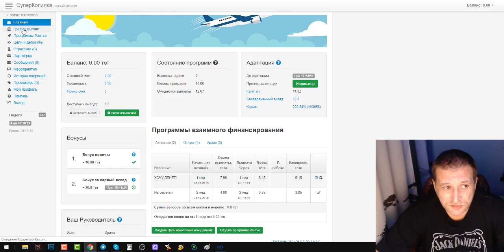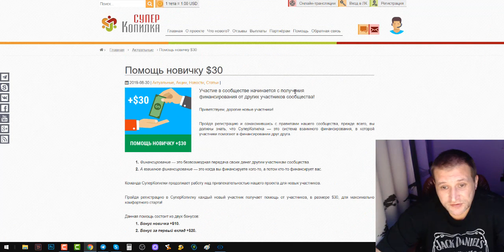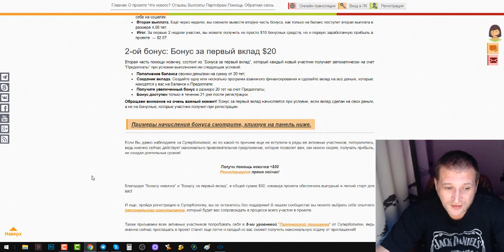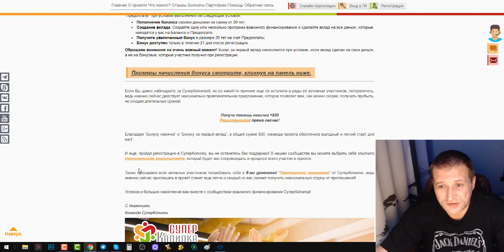Помощь новичку $30 Участие в сообществе начинается с получения финансирования от других участников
Помощь новичку $30 Участие в сообществе начинается с получения финансирования от других участников Регистрация по ссылке

Участие в сообществе начинается с получения
финансирования от других участников сообщества!

 Приветствуем, дорогие новые участники!

Пройдя регистрацию и ознакомившись с правилами нашего сообщества, прежде всего, вы должны знать, что СуперКопилка — это система взаимного финансирования, в которой участники помогают в финансировании друг друга.

Финансирование — это безвозмездная передача своих денег другим участникам сообщества.

А взаимное финансирование — это когда вы финансируете кого-то, а потом кто-то финансирует вас.

 Команда СуперКопилки продолжает работу над привлекательностью нашего проекта для новых участников.

 Пройдя регистрацию в СуперКопилку каждый новый участник получает помощь от участников, в размере $30, для максимально комфортного старта!

 Данная помощь состоит из двух бонусов:

Бонус новичка +$10.

Бонус за первый вклад +$20.